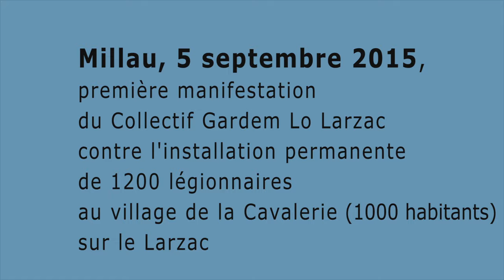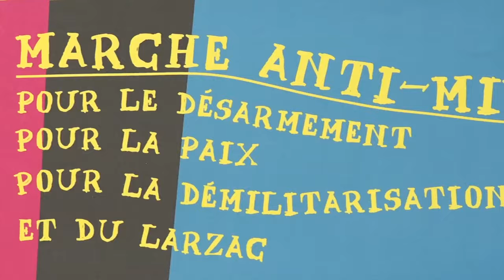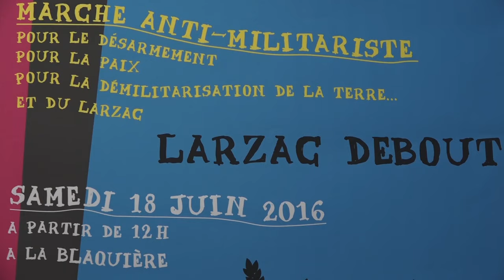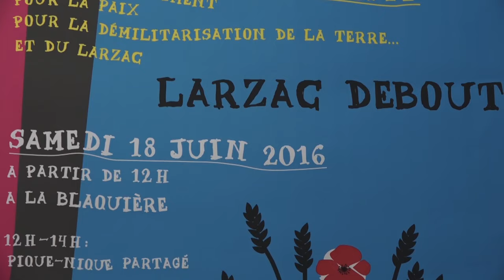Appel à la Marche anti-militariste du 18 juin 2016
Le Collectif Gardem Lo Larzac organise le samedi 18 juin 2016 une marche antimilitariste de réflexion et de fête